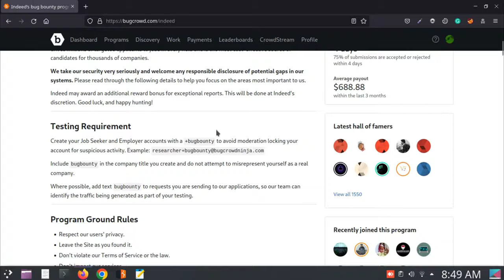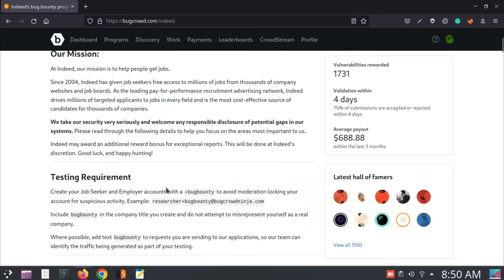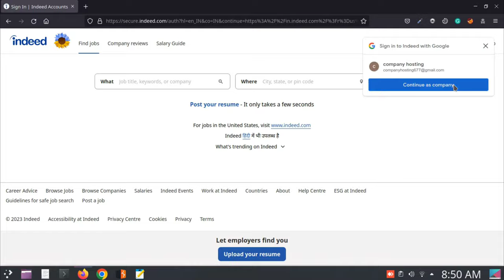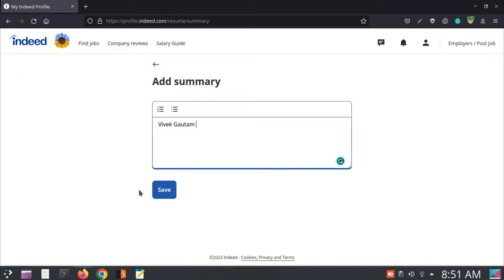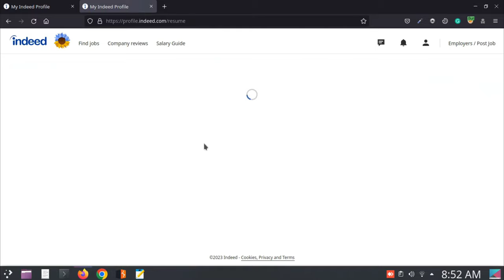Store Cross Site Scripting Vulnerability Bug Bounty Poc BugCrowd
In this video we’ll walk you through:

- XSS Vulnerability
- Store Cross Site Scripting Vulnerability
- Detail Guide About Xss Findings

Our channel is about Bug Bounty. We cover lots of cool stuff such as
Bug Bounty, Cybersecurity and Ethical Hacking